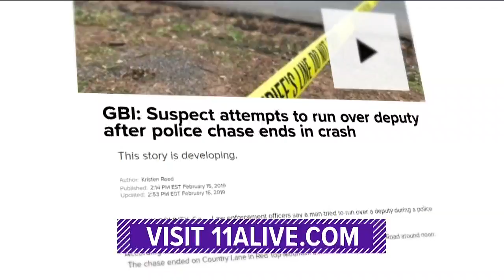President Trump declares national emergency to get $8 billion for wall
The White House says Trump has also signed the spending bill to avoid another government shutdown.